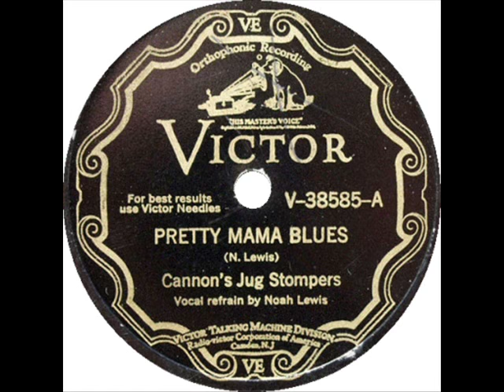Cannon's Jug Stompers Pretty Mama Blues (1929)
Composed by Noah Lewis

Noah Lewis:Vocals & Harmonica

Hosea Woods:Banjo & Comments

Gus Cannon:Jug & Banjo

Recorded in Memphis, TN. Thursday, October 3, 1929

Originally issued on the 1929 single (Victor V-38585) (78 RPM)

This recording taken from the 1970 album "Travellin' This Lonesome Road" (RCA International INT 1175) (LP) (U.K.)